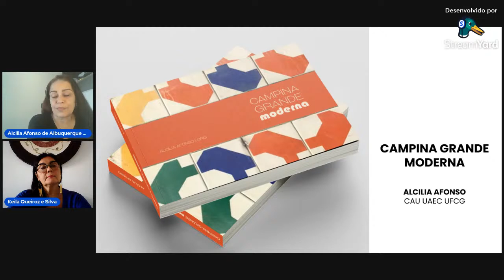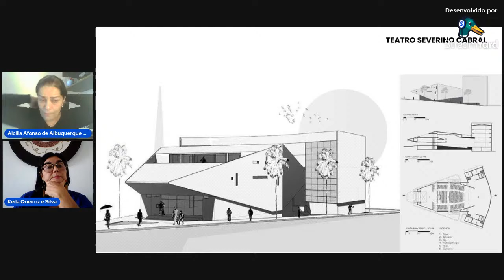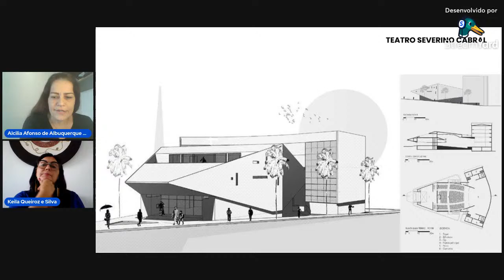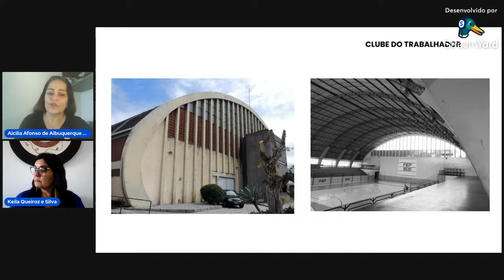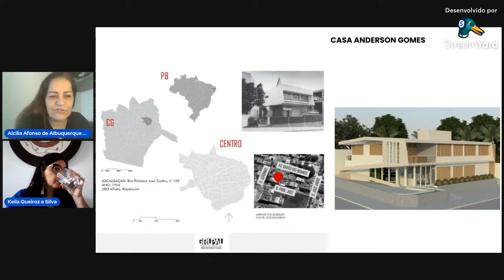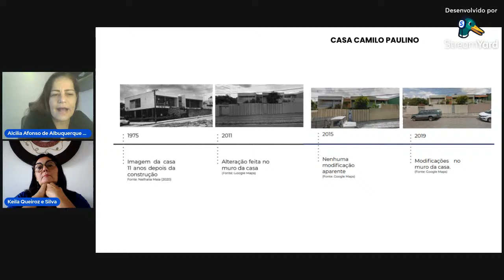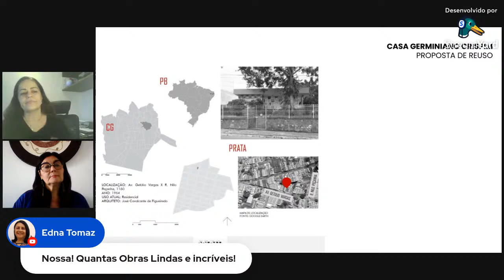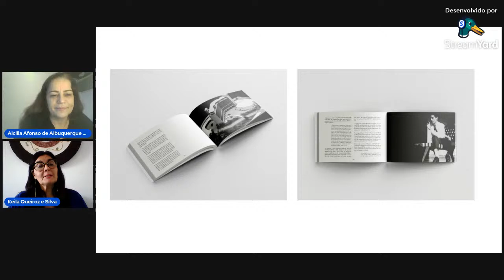UATI apresenta: Palestra sobre Campina Grande e o Patrimônio Arquitetônico Moderno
Palestra com o objetivo de discutirmos a arquitetura de Campina Grande, com a participação da professora Dra. Alcilia Afonso e a mediação da professora Drª Keila Queiroz.